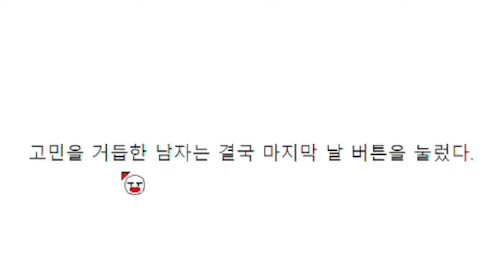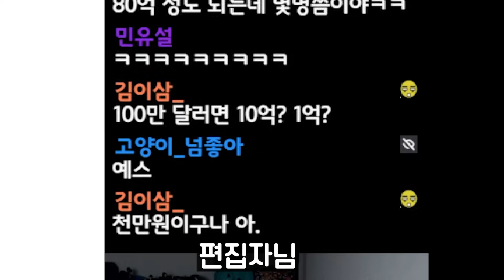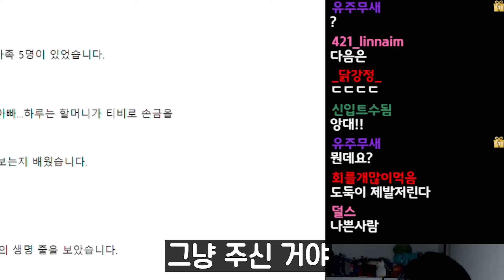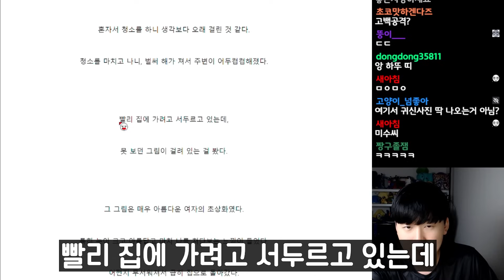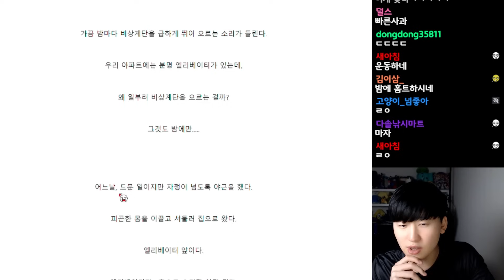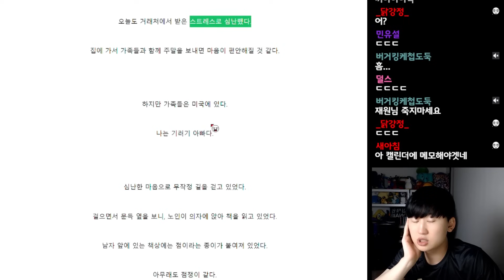이해하면 무서운 이야기 모음ㄷㄷ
채널에 가입하여 혜택을 누려보세요.

📢BGM
✔️Track - Tom Carver - Put It Down